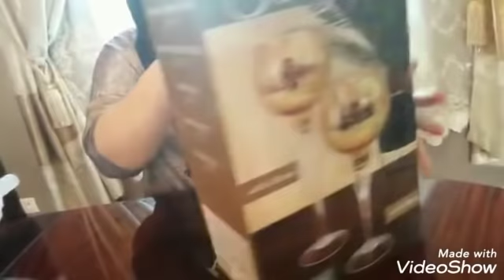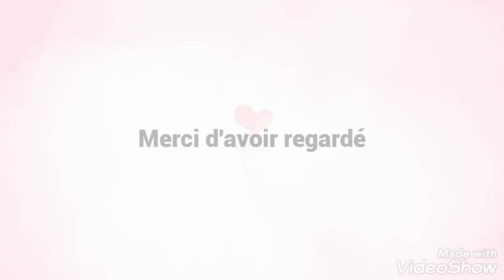جديد اكسيون هذا الأسبوع مشتريات وهميزات روعة3/12/2019/nouveauté déco action